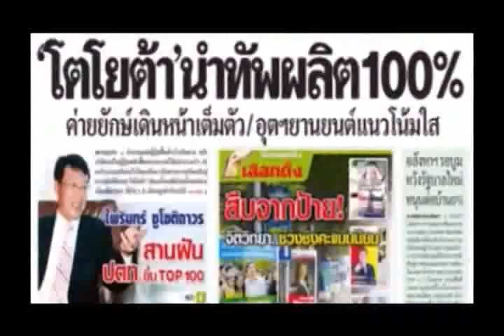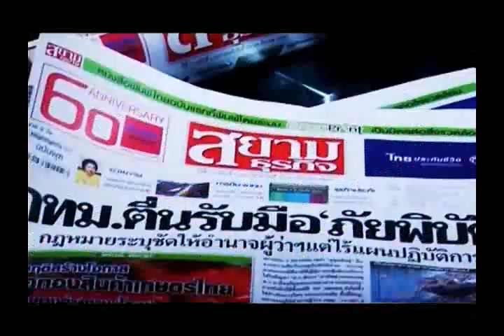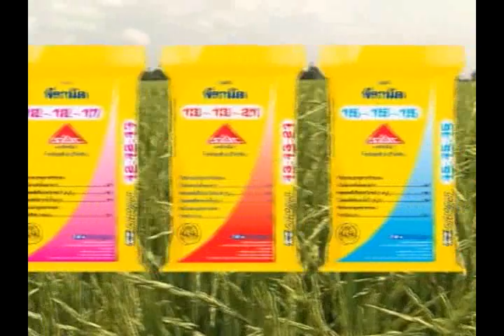คุยกันลั่นทุ่ง ตอน70กล้วยไม้เลี้ยงให้ดอกดก